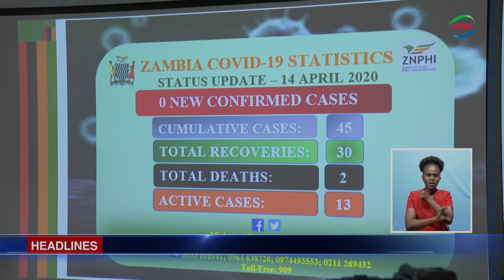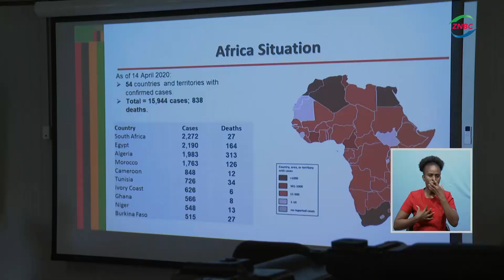COVID-19: KAFUE DISTRICT LOCKDOWN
President Edgar Lungu ordered the lockdown of Kafue district on April 14, 2020 to allow health workers to thoroughly disinfect the district and test residents for COVID-19. Minister of Health Chitalu Chilufya announced the lockdown during the routine briefings that health authorities will conduct mass screening and testing in Kafue. Dr. Chilufya said this will allow the health authorities to quantify the extent of the COVID-19 problem in Kafue.